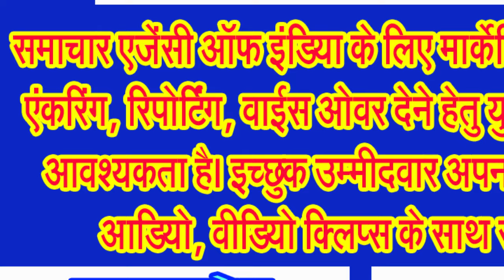शिव की नगरी में परंपरागत उल्लास के साथ महावीर जयंति पर धूमधाम से निकली शोभायात्रा